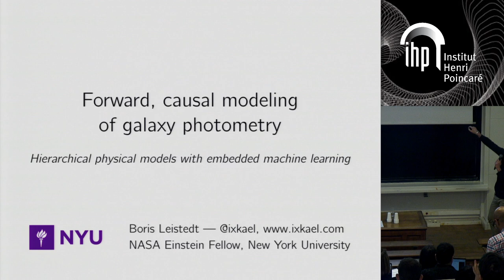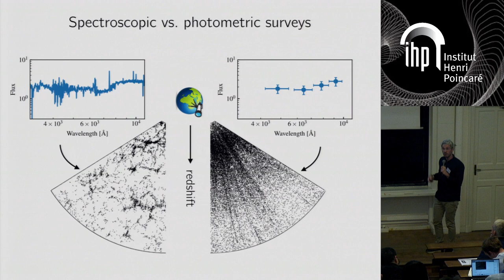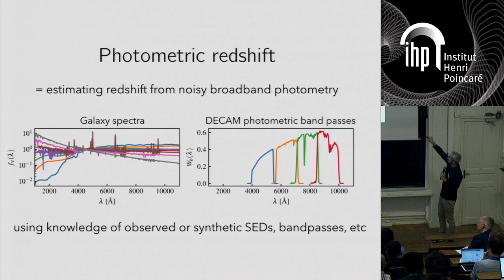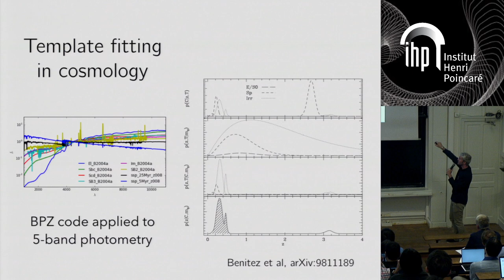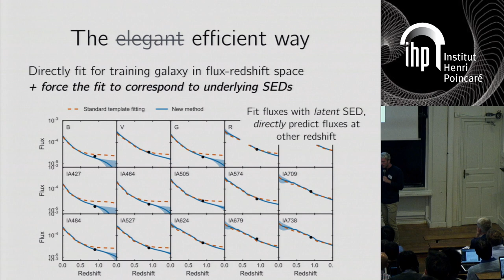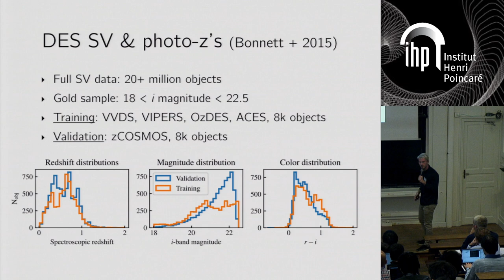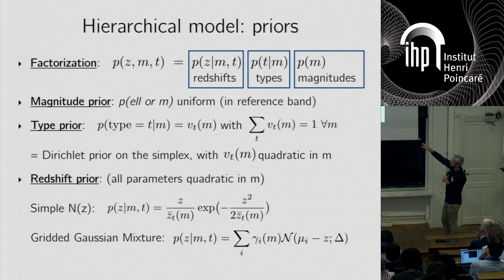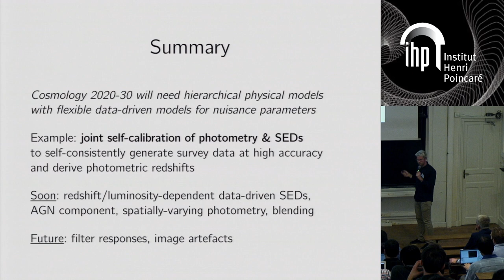Forward, causal modelling of galaxy and quasar photometry - Leistedt - Workshop 2 - CEB T3 2018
Boris Leistedt (New York University)  / 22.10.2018

Forward, causal modelling of galaxy and quasar photometry

Langue : Anglais; Date : 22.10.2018; Conférencier : Leistedt, Boris; Évenement : Workshop 2 - CEB T3 2018; Lieu : IHP; Mots Clés :